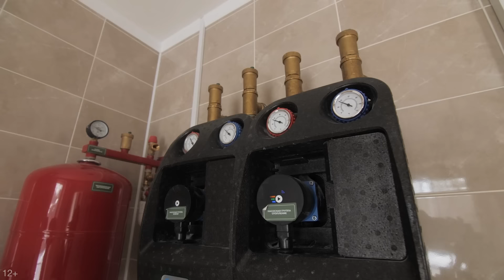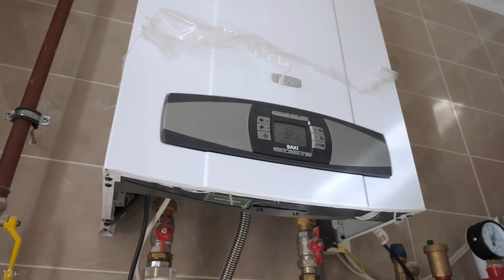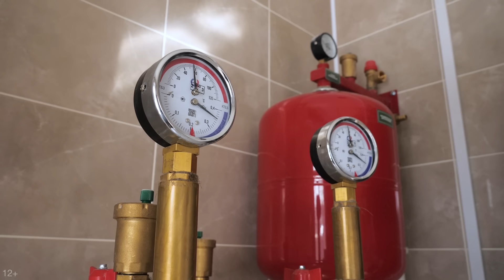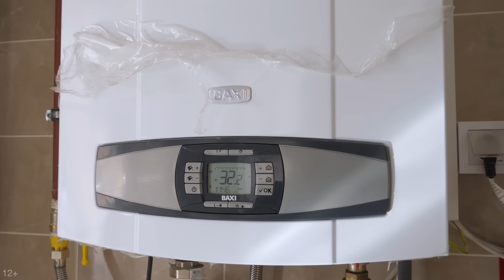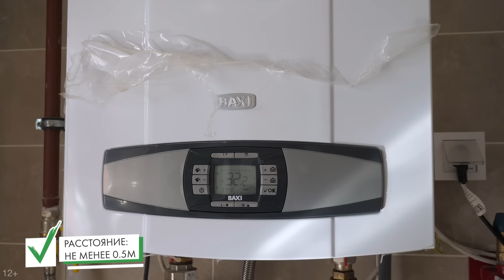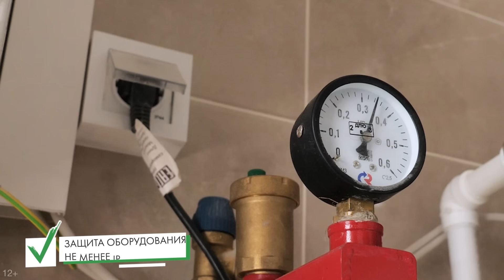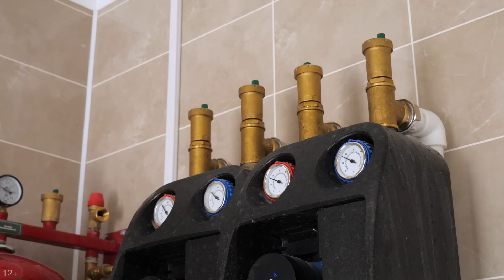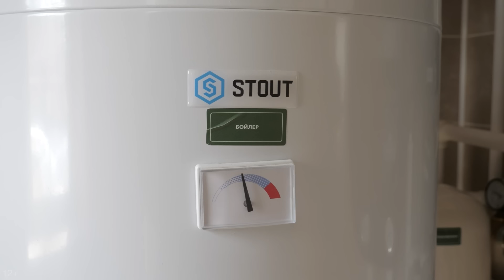Требования к современной котельной. Как сделать котельную, чтобы не потерять деньги в будущем?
Как правильно сделать котельную в загородном доме? Где лучше расположить котельную, и какая должна быть площадь помещения? Какие вентиляционные и пожарные нормы котельной? Какой котел выбрать и как его обслуживать?
Ответы на все вопросы смотрите в этом видео

С какими трудностями связанными с котельной сталкивались вы? Делитесь в комментариях

Подробнее в этом видео:
0:00 - как правильно сделать котельную чтобы не потерять деньги в будущем?
0:52 - сложности при вводе котельной в эксплуатацию
1:09 - какой должна быть площадь котельной?
2:11 - каким должно быть окно в котельной
3:05 - нормы остекления в котельной
3:30 - циркуляция воздуха в котельной
4:10 - где расположить котельную в доме
6:10 - как выбрать котел
7:40 - тонкости монтажа котла
9:13 - что должно быть в котельной
10:45 - заземление оборудования
11:14 - нужен ли дополнительный генератор
12:08 - зачем нужен стабилизатор напряжения
13:49 - нормы вентиляции в котельной
14:35 - нормы пожарной безопасности в котельной
16:48 - обслуживание котельной